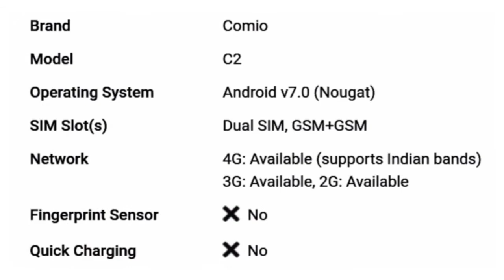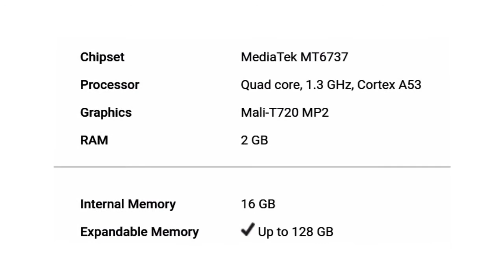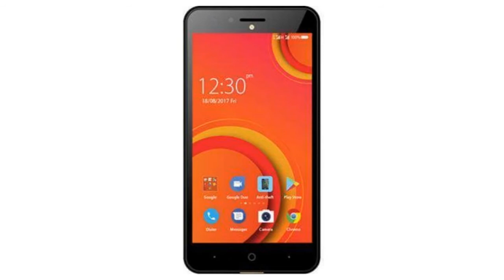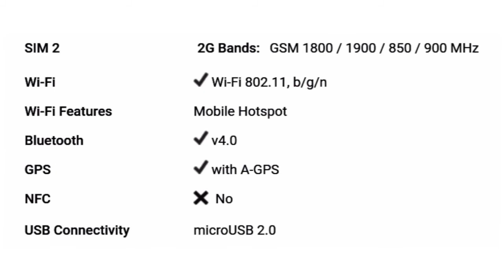Comio C2 Mobile Detail Specification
For Your Help To Buy This Product: